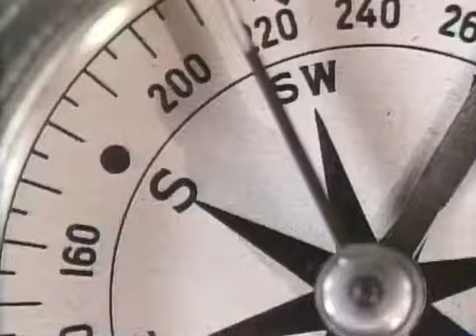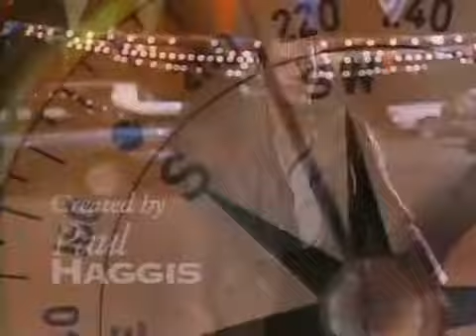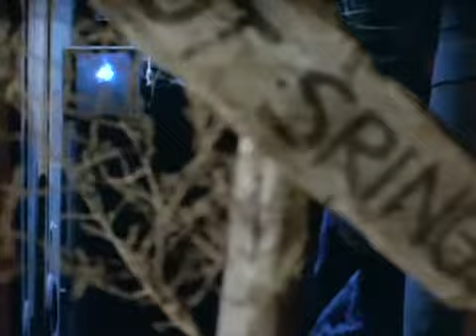Due South - S2Ep15 - Body Language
An exotic dancer tips off Fraser and Ray about mobsters taking over Chicago strip joints.

Air Date: 26th April 1996